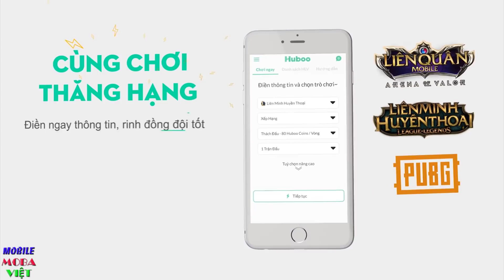Khi các trùm khống chế cùng team: ALEISTER + ARUM sẽ ntn? Cách chơi Aleister Full hồi chiêu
Ngọc Aleister:
Đỏ: Công phép +2.5, Xuyên giáp phép +1.4
TÍM: Máu tối đa +45; Hồi máu/5s +5.2; Tốc chạy +0.4%
Lục: Công phép +2.4,Giảm hồi chiêu +0.7% hoặc Máu tối đa +37.5; Giảm hồi chiêu +0.6%